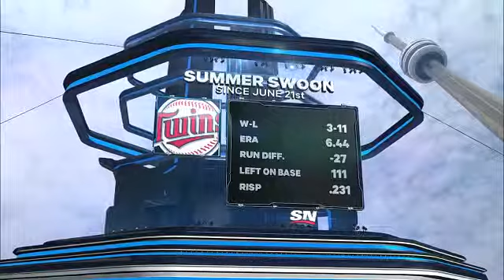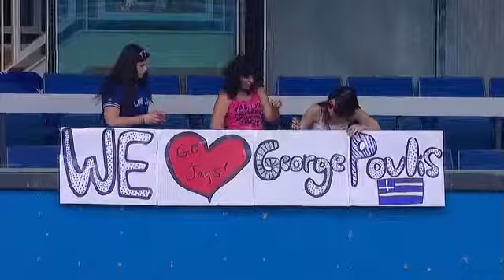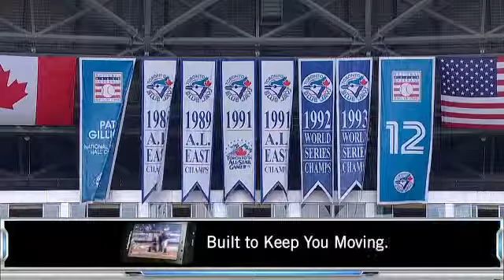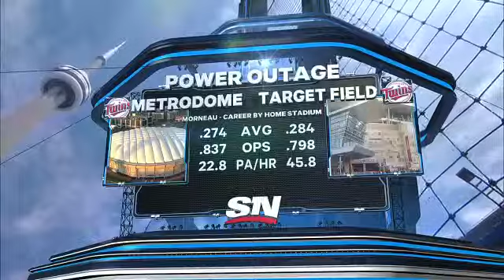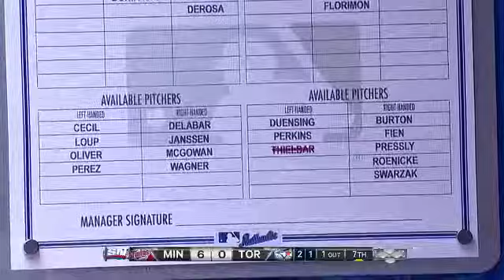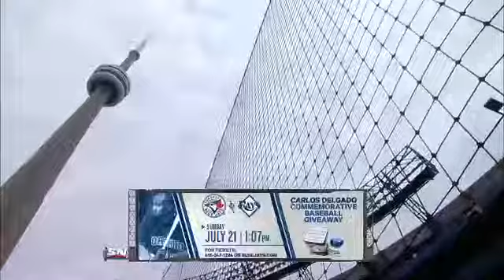MIN AT TOR - July 06, 2013